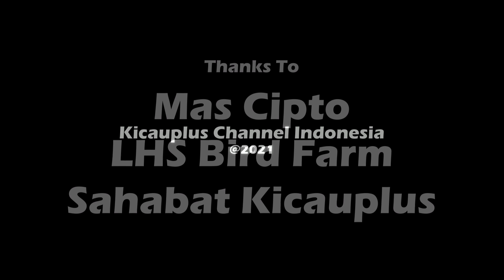SISTEM KAWIN CABUT, UNTUK GENJOT PRODUKSI CUCAK IJO DAN TIPS MEMAKSIMALKAN BIRAHI BETINA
For Farm coverage:
can schedule at 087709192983 (WA)